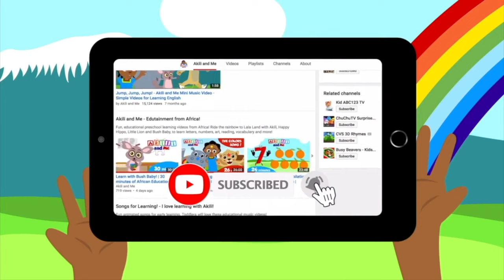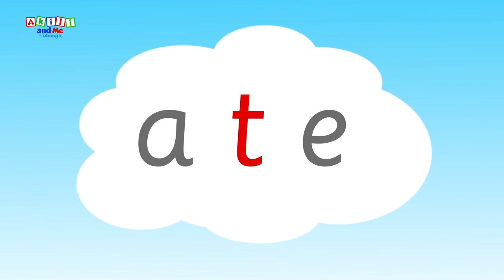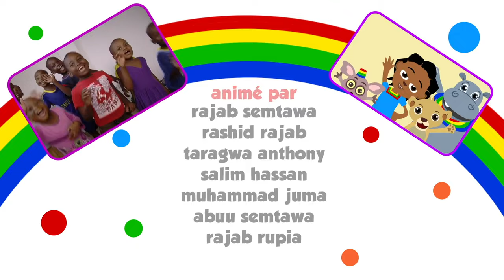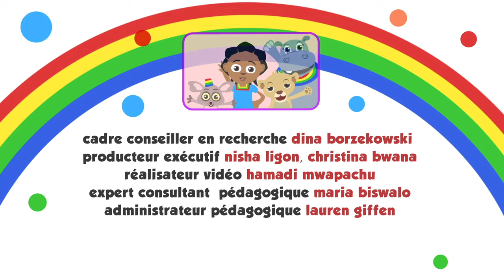French | Episodede 20 : Akili et la grande course | Episode complet de Akili and Me